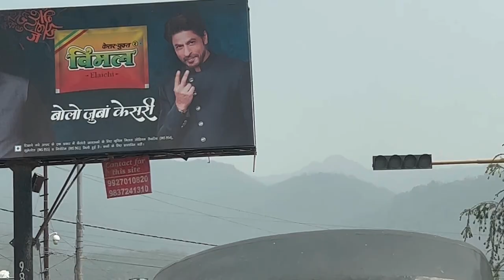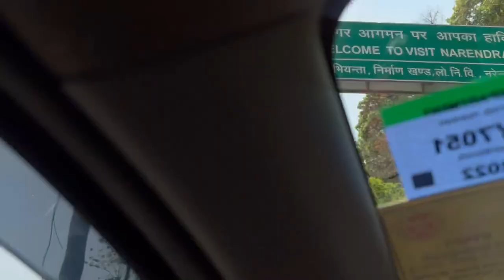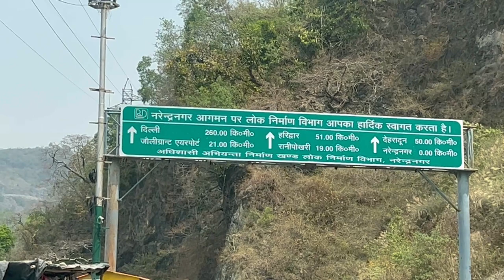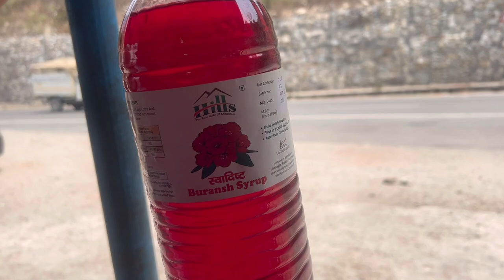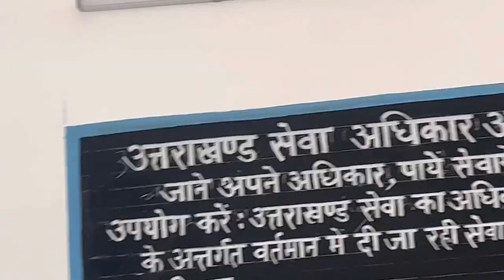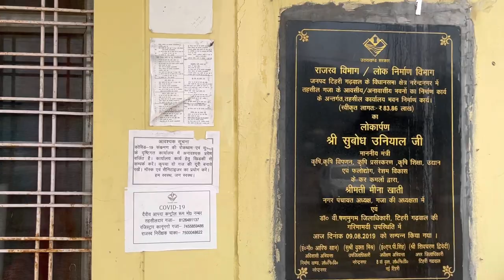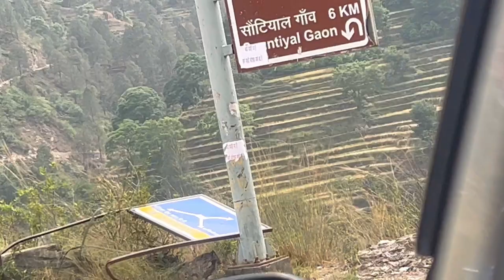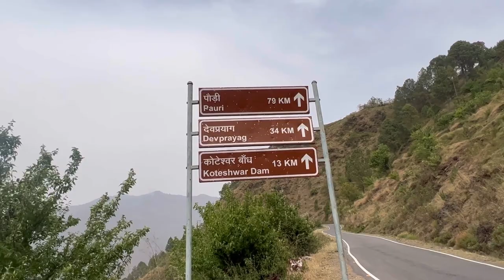Welcome to my hometown TEHRI GARHWAL, UTTARAKHAND | Episode 1 | Devesh Rawat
Finally a refreshing trip to my hometown Tehri Garhwal District which is in Uttarakhand state in India. I hope you enjoy the journey with me and enjoy the video as much as I did while making it, keep supporting my channel and show some love by hitting subscribe, like, share and comment, Do hit the bell icon for regular updates of my vlogs.
Connect me on below listen social media platforms.